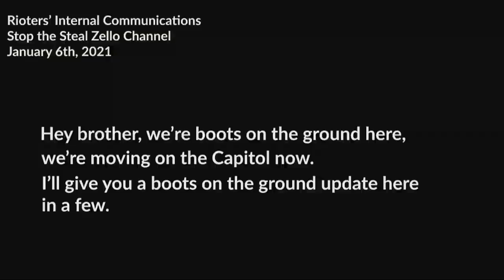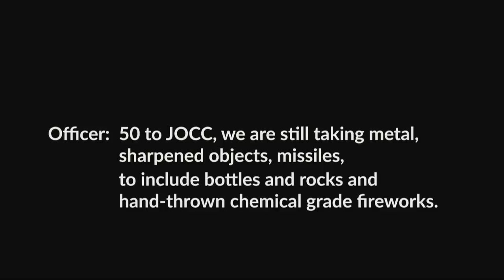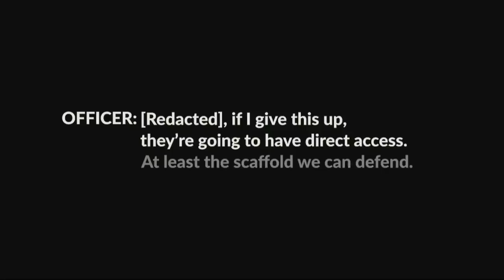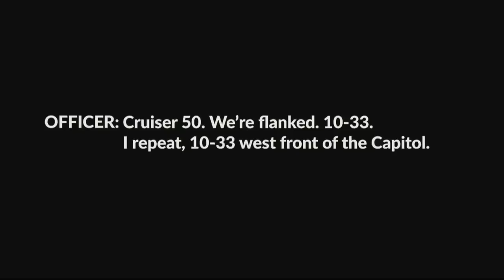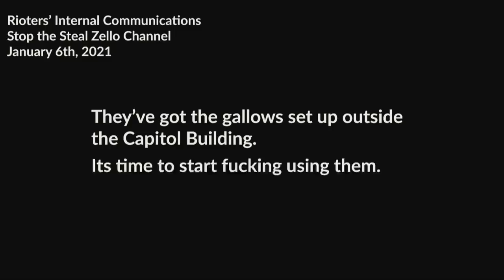GRAPHIC WARNING: Select Committee shows never-before-seen video of Jan. 6 attack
The Jan. 6 Select Committee showed video from the Jan. 6 attack on the Capitol.